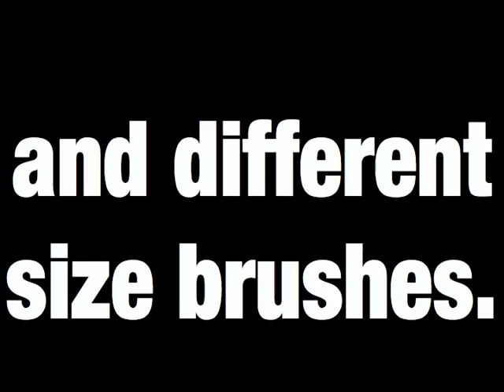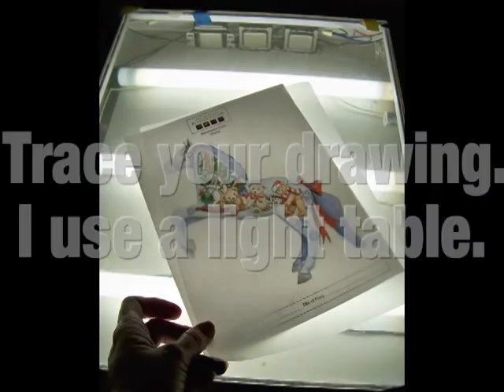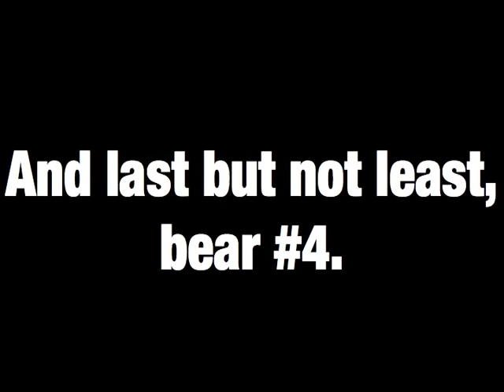Create Your Own Painted Ponies Masterpiece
Official Painted Ponies Artists Janet Snyder walks you through her painting techniques while creating an original Painted Pony figurine. Become a fan on my facebook page and see other painted ponies!